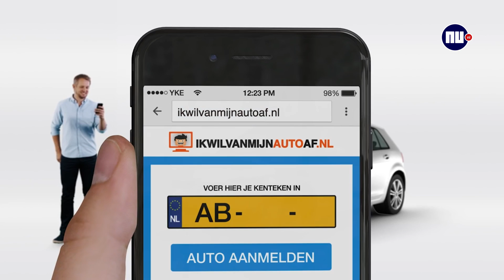Waarom we allemaal in reclame trappen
Professor Rick van Baaren over wat advertenties doen met je hersenen.